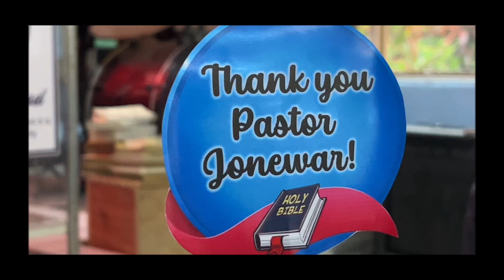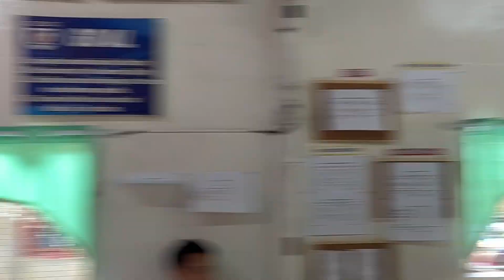Pastor’s Appreciation Day Vlog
Last October 2023, Jesus Christ Life House Assembly of God celebrated Pastor’s Appreciation Day in Carcar City, Cebu, Philippines.

We extend our warmest appreciation to their pastor, Pastor Jonewar Navoa for his love and passion in serving the Lord and fulfilling his mission and calling.

Video by: Jaz_captures
Edited by: Joyce